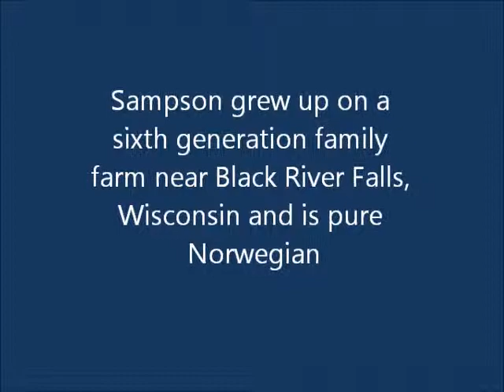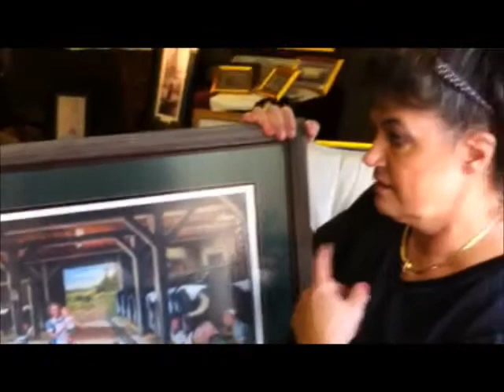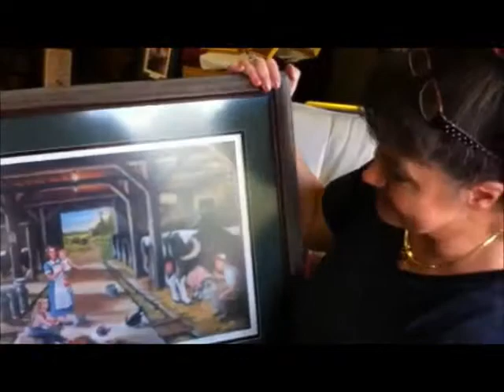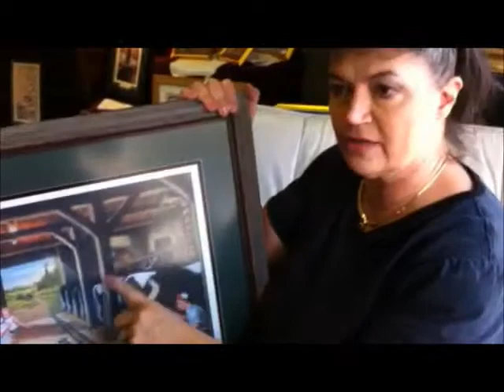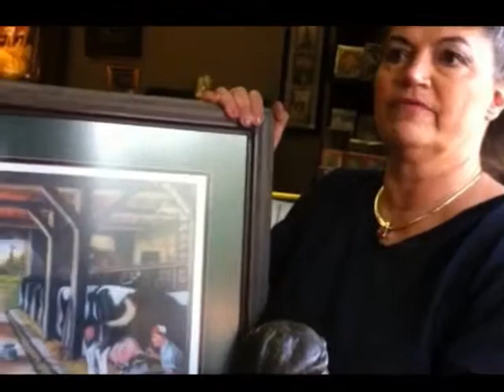Family Dairy Barn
Artist Susan Sampson explains the details of her painting of the family dairy barn. She grew up on a sixth generation family farm near Black River Falls, Wisconsin. The family is of Norwegian heritage.